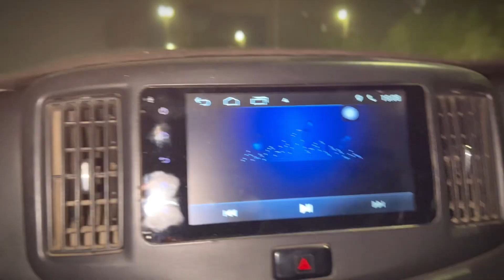Super Moon 🌙 K Nazare Or Safar Me Naat